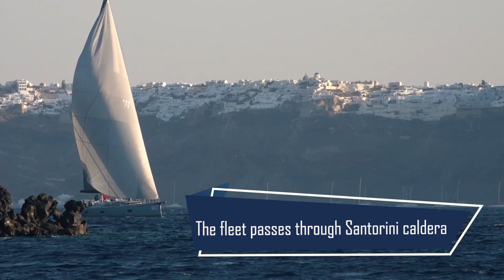AEGEAN 600 2023: Santorini Gate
One of the AEGEAN 600's iconic marks of the 605-mile course is making a transit through the caldera of Santorini. There are few other offshore races in the world of sailing that offer this unique feature. The race leaders went through this at night, while the bulk of the fleet was able to enjoy this spectacle in daylight.